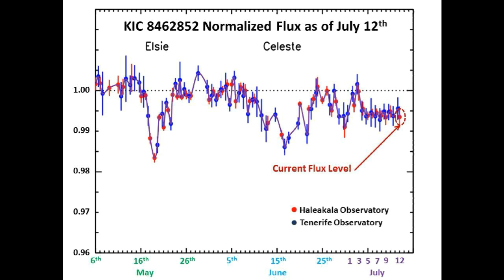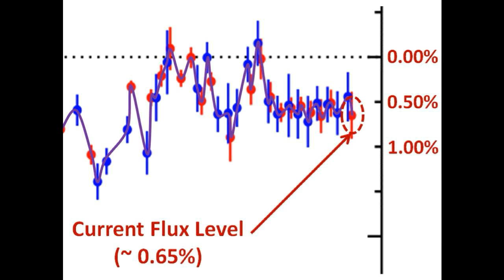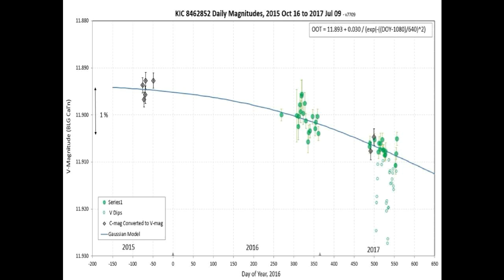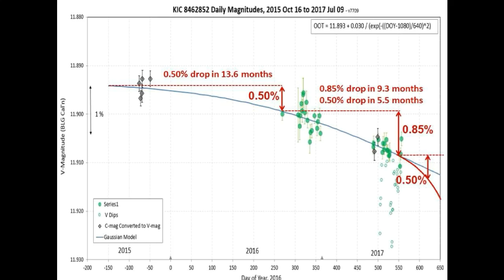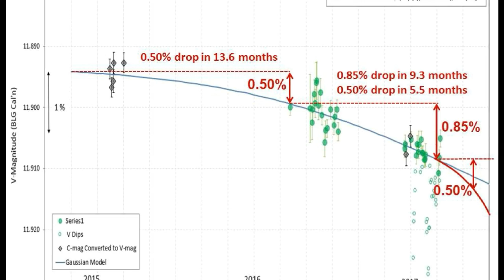July 12, 2017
We go over the current normalized flux graph of Tabby’s star for July 12th, 2017 by showing a current graph provided by Dr. Tabby Boyajian.  We also look at a longer-term graph from Bruce Gary that shows the flux level of Tabby’s Star over a 700 day period and show that a significant event is about to happen.

Many thanks to Bruce Gary and Dr. Tabby Boyajian for their outstanding graph contributions to this video.